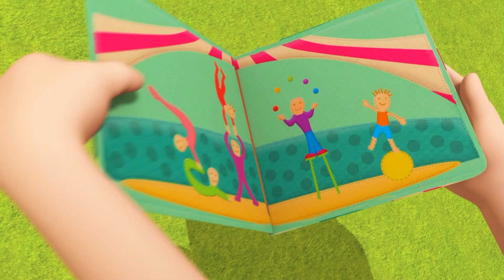Where have all the bees gone? 🐝🐝🐝 | BEST CARTOONS FOR KIDS 🌼🌷🌻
Raggles wants to find out how honey is made but ends up helping Big Bear find his bees!